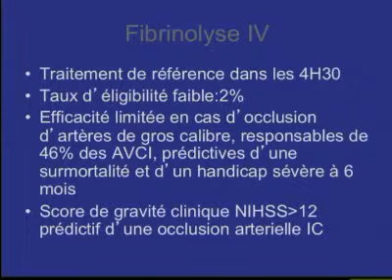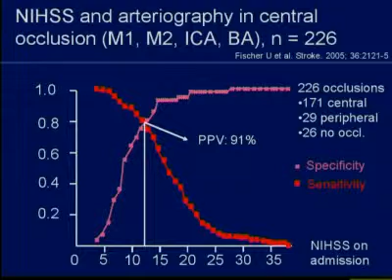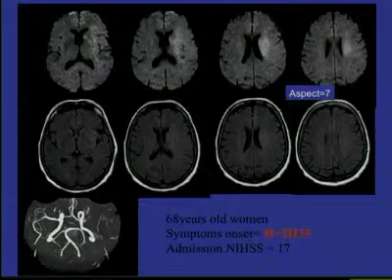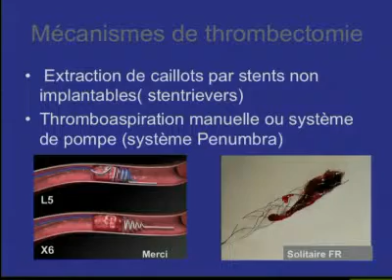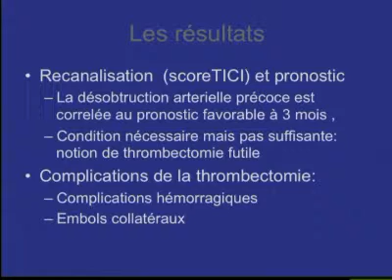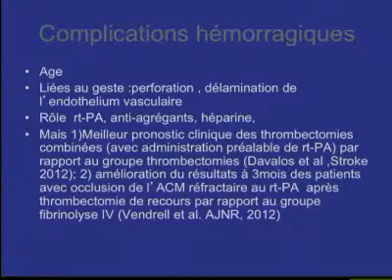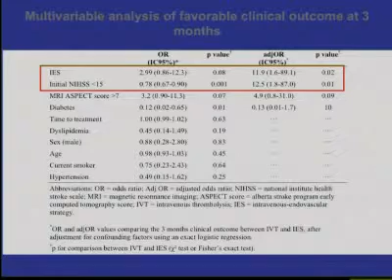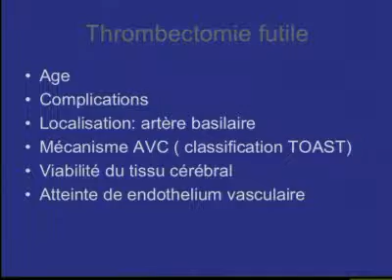Prise en charge des AVC à la phase aigüe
THÉRAPEUTIQUE INTERVENTIONNELLE
Prise en charge des AVC à la phase aigüe : Place des techniques de désobstruction mécanique
Séance du mercredi 13 juin 2012